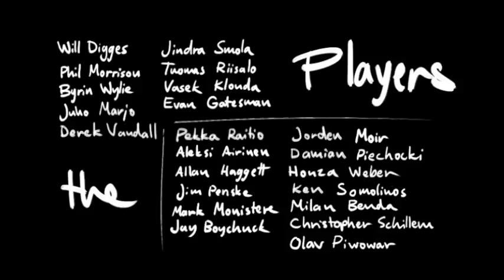The Biggest Footbag Tricks Ever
A compilation of the biggest footbag tricks ever. With all respect for the original players and the cameramen.